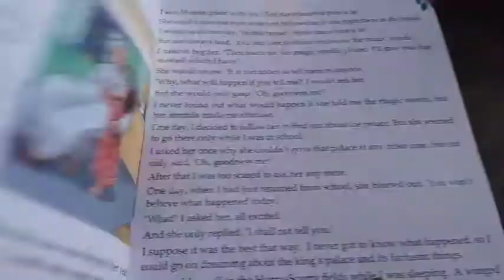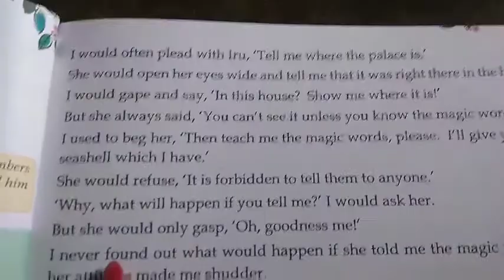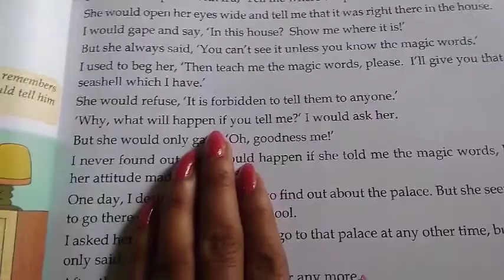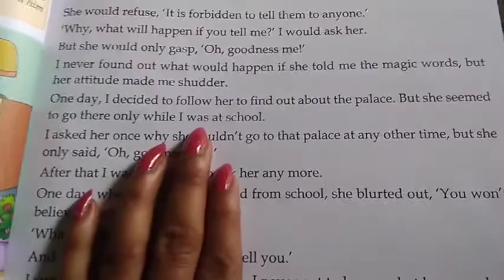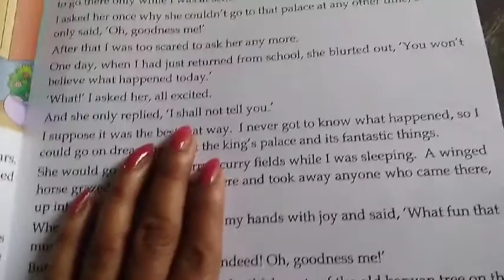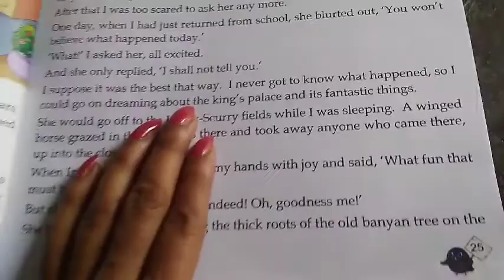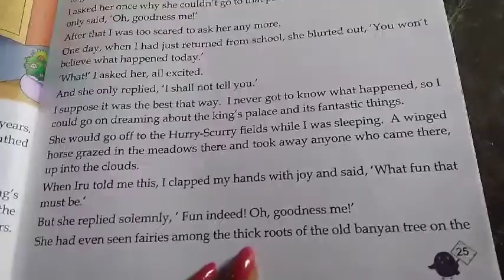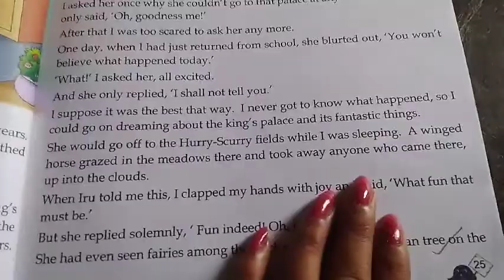Class-4, Eng literature, Chapter-4, Part-2